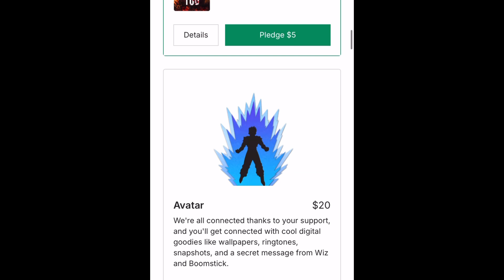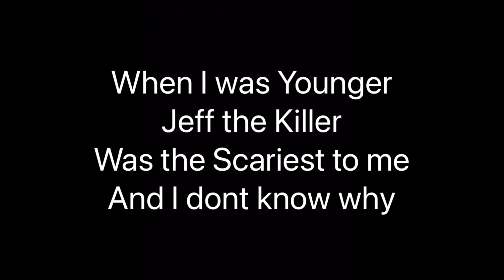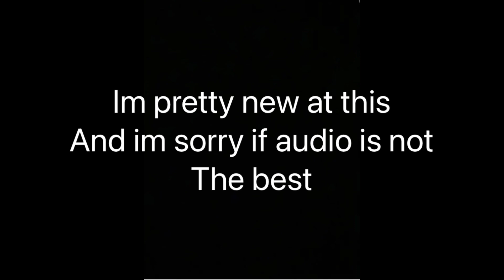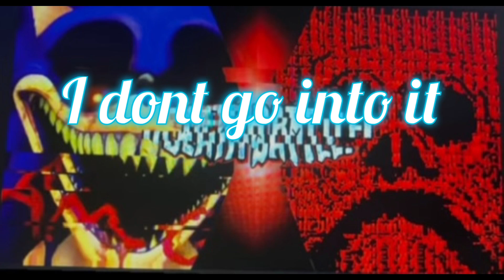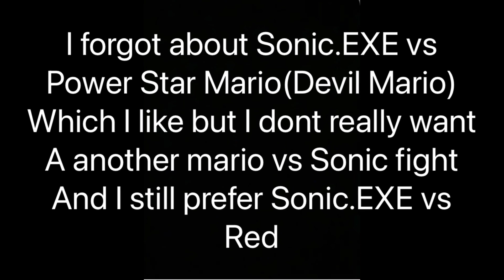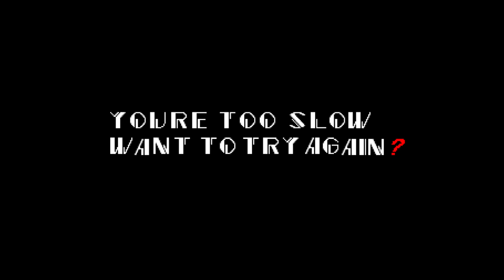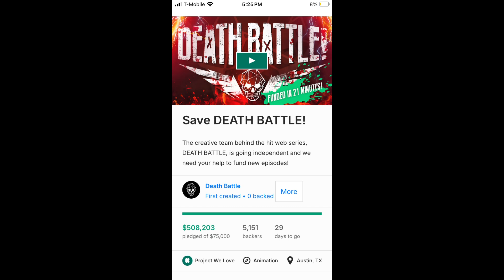My Most Wanted Death Battle Matchup (SaveDeathBattle)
This took me less time than I thought it would take to make this so if you hear me say it’s a couple days it’s actually only been one day since the kickstart started.